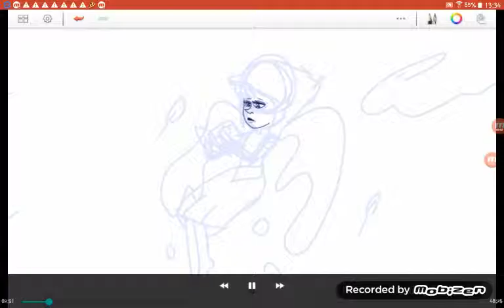Lapis Lazuli - Speed paint [Steven Universe]